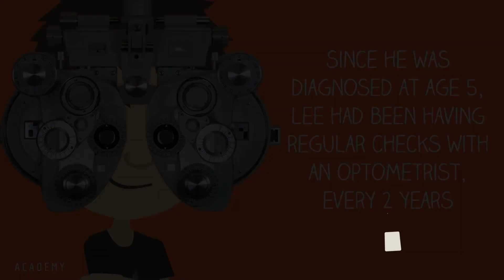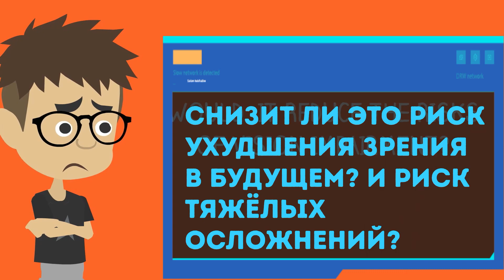История одного мальчика. Что может произойти если не лечить близорукость?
В этом видео наглядно показано как может прогрессировать близорукость у вашего ребенка.
И какие осложнения вызывает близорукость высокой степени во взрослой степени.

Благодарим Brien Holden Vision Institute за первоначальное видео.
Перевод и озвучка: Ларшин Александр

Офтальмологический центр «Глазка»
Новосибирск, ул. Нарымская, 19
Новосибирск, ул. Сибиряков-Гвардейцев, 23
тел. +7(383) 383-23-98